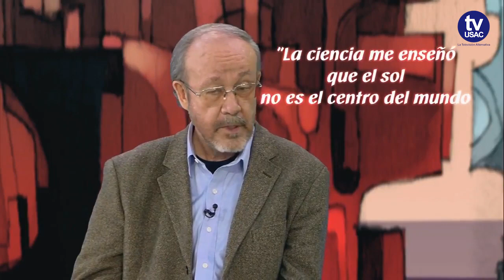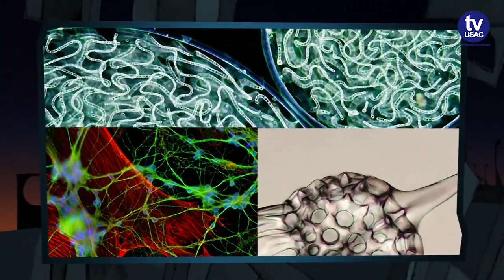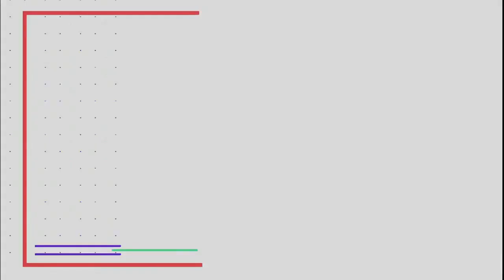La Oveja Eléctrica 88 La raíz cuadrada del cielo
Una mezcla de poesía, música y literatura con los saberes eléctricos de científicos investigadores para mostrar los escenarios del conocimiento en el siglo XXI. En cada emisión Pepe Gordon charla con un invitado especial.